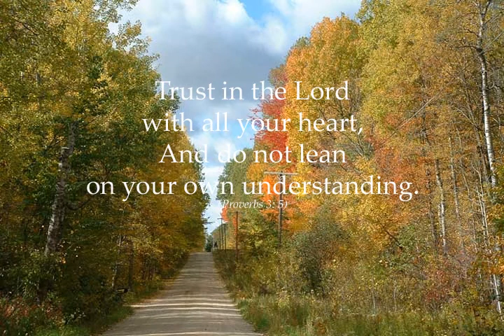Gardner1111.wmv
Please take a moment to watch  Howard's Video Tribute, which is a wonderful collection of photos presented by his family.